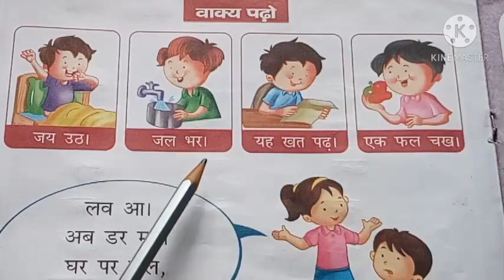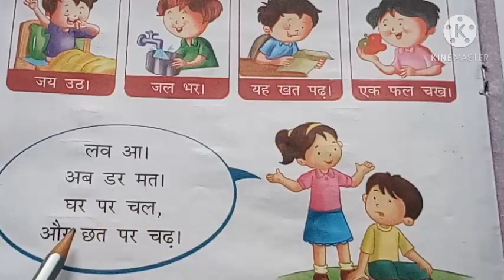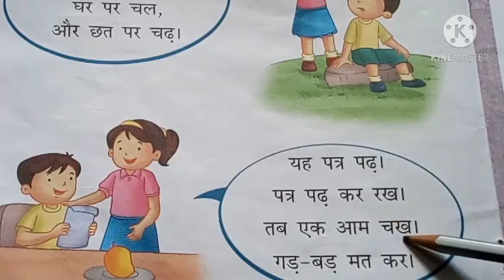Class-L.K.G., Subject-Hindi, 12/01